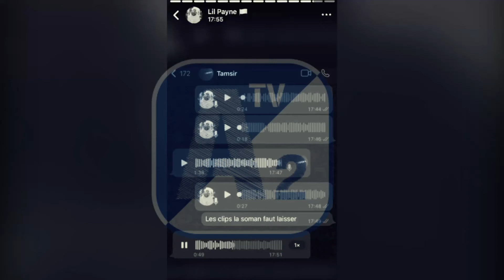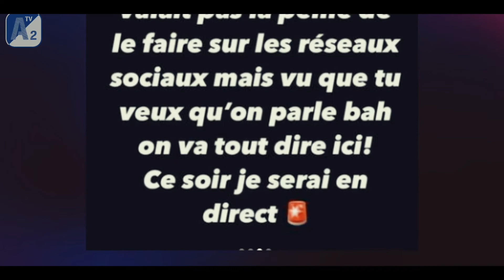⛔TAMSIR prends la défense de DIDI B sur le WEB • A2 NEWS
🚨➡A2 NEWS⬅🚨
 Tamsir  semble bien être devenu le nouveau Rampart de @DidiBKiffnobeatTV face aux critiques et aux attaques

MON INSTA: Archiduck_jef

10           Abonnés : 21 septembre 2016
50            Abonnés : 07 janvier 2017
100          Abonnés : 08 juillet 2017
 500         Abonnés: 26 Décembre 2017
1 000       Abonnés : 18 Février 2018
5 000       Abonnés: 23 Janvier 2019
10 000     Abonnés : 15 Mars 2019
50 000    Abonnés :